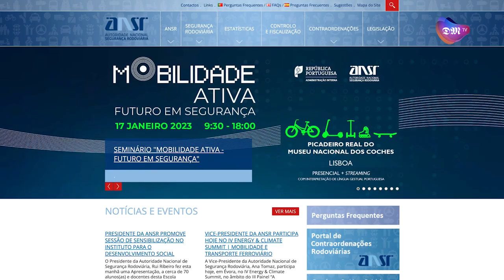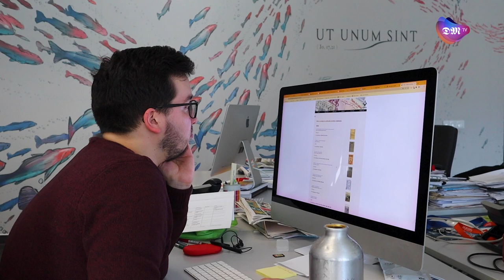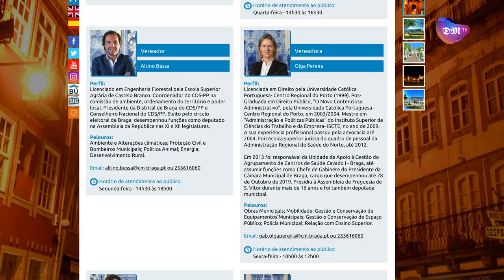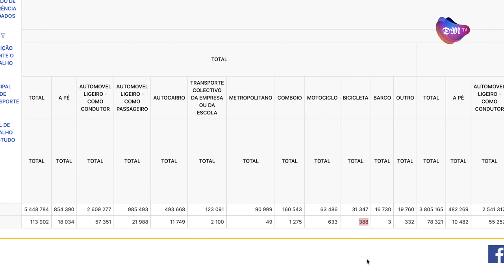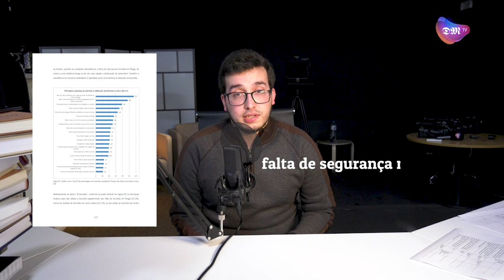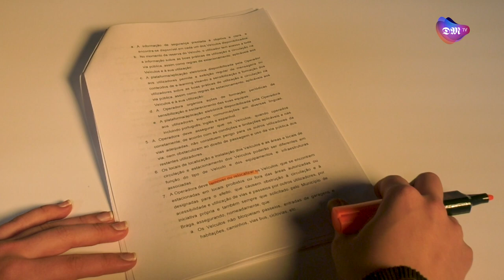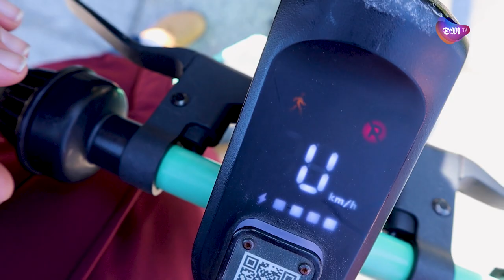Trotinetas em Braga. Doença ou sintoma?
As trotinetas elétricas não são novidade, mas nunca antes se tinham feito notar tanto. Será que são o problema, ou o sintoma que algo mais estrutural?

00:00 - 00:57: Introdução
00:58 - 01:33: Novidade?
01:33 - 03:07: O que dizem os bracarenses?
03:07 - 04:45: Qual é a situação?
04:45 - 06:28: Porque não se usa mais - e melhor?
06:28 - 07:04: Onde queremos andar?
07:04 - 09:36: Estacionamento?
09:36 - 10:52: Que cidade queremos?